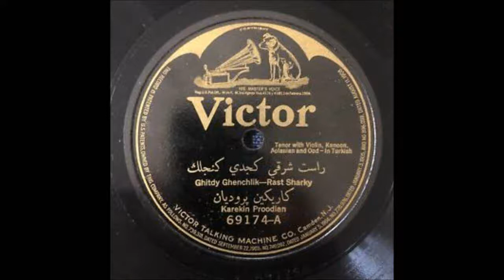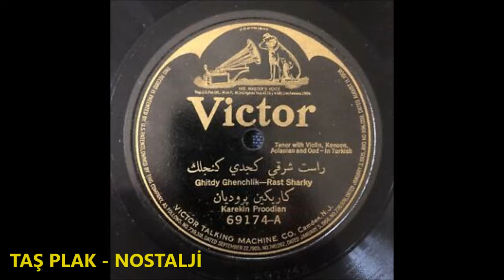Karekin Proodian - Gitti Gençlik